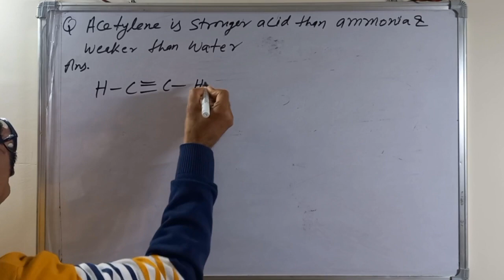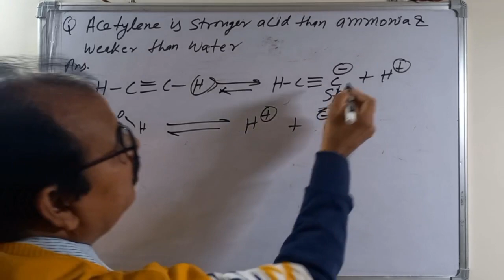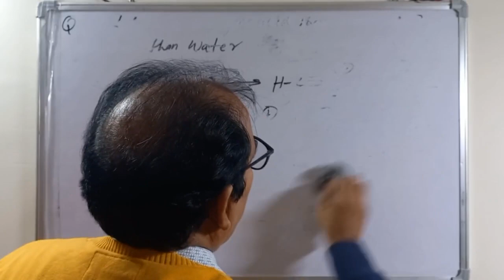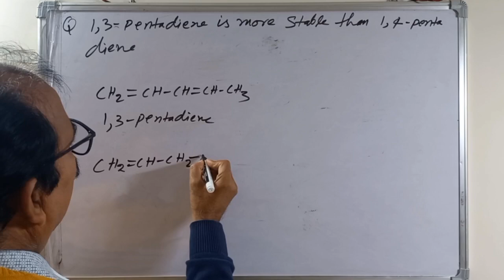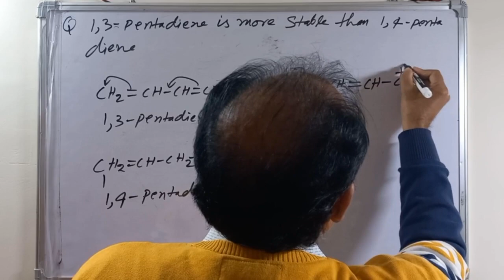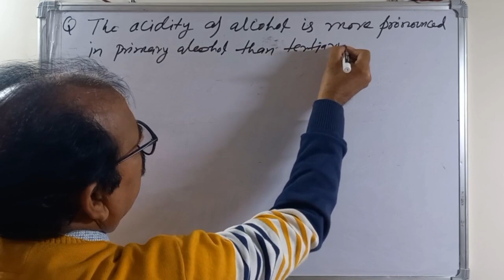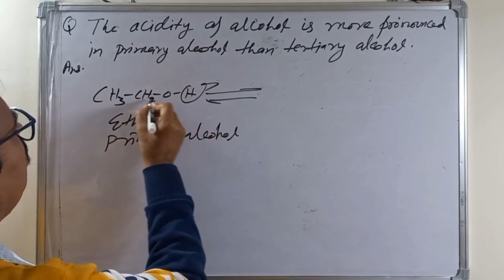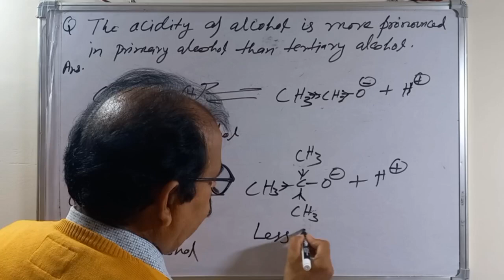Question Series: #04 @AshokChemistry.2336 by Dr. Ashok Kumar Chemistry Wala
For class 11th,12th,NEET,IIT/JEE & other competetive exams. Acidity of Alcohol